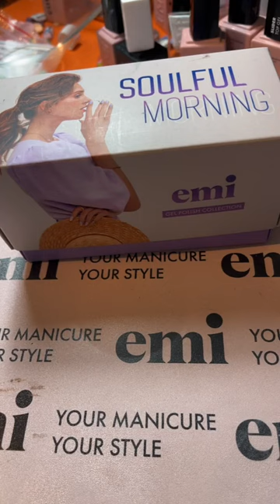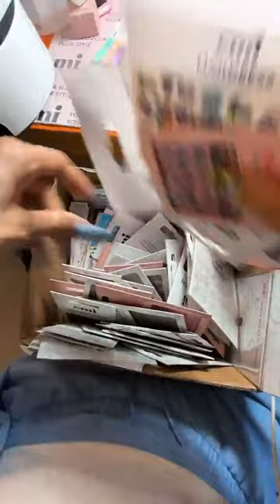Дизайн в стиле минимализм с оттенками Soulful Morning. Мастер-класс с Екатериной Мирошниченко